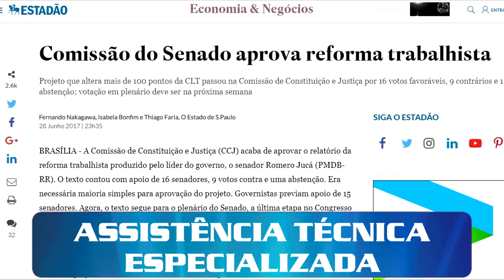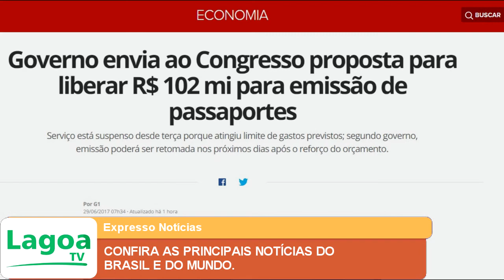EXPRESSO NOTÍCIAS: Confira as principais Notícias do Brasil e do Mundo.